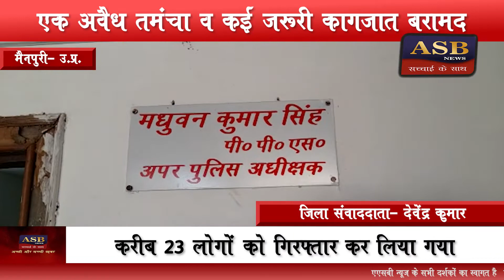मैनपुरी:- 25,000 के इनामिया को किया गिरफ्तार, कब्जे से एक अवैध तमंचा व कई जरूरी कागजात बरामद हुए